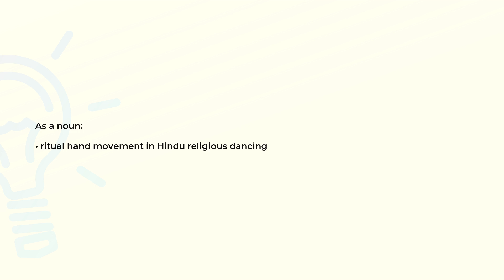What is the meaning of the word MUDRA?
Definition and spelling of the word MUDRA.

(00:00) Intro
(00:07) As a noun
(00:15) Spelling

As a noun (00:07):
• ritual hand movement in Hindu religious dancing